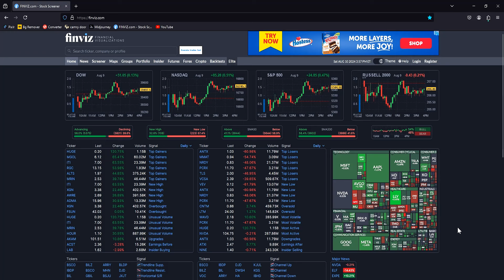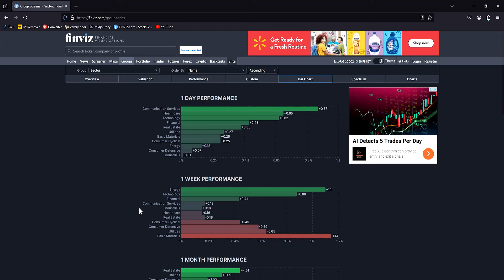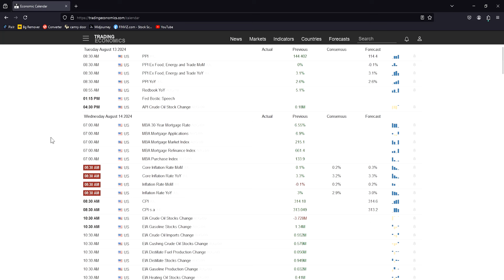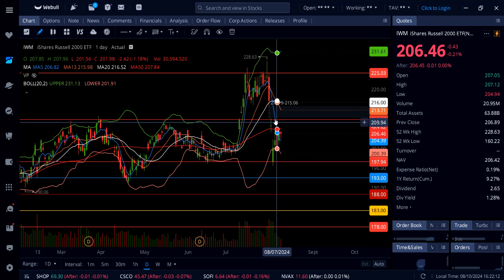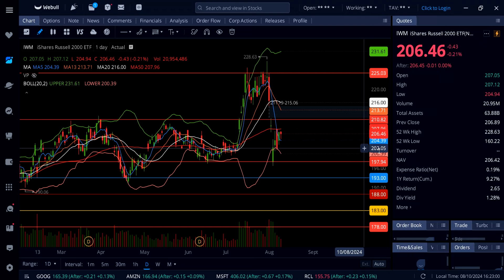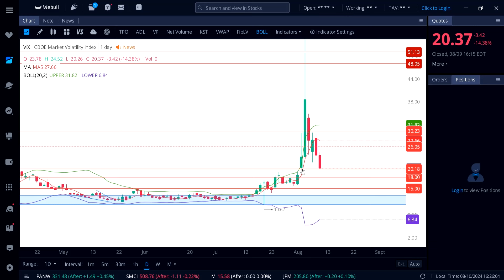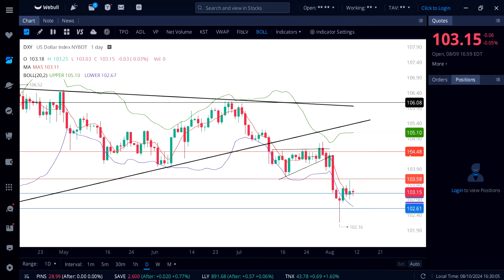STOCK MARKET ANALYSIS (SPY ,DIA, IWM, QQQ, VIX, )